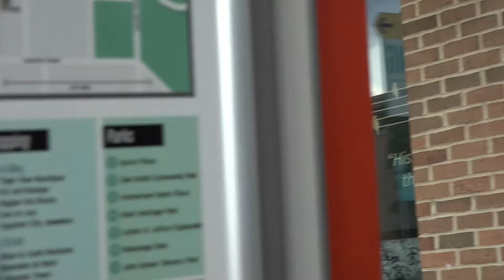Unhinged Karen confronts me and tells me to stop filming: Restaurant calls the police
I was out filming outside of Barrio in downtown Kent where an unhinged Karen came outside and said I couldn't record her and her daughter eating. One of the restaurant staff members came out and told me I had to leave the sidewalk and ended up calling the cops. When the police arrived, they never talked to me or tried to ID me. They informed the restaurant staff that I have the right to stand on the sidewalk and record whatever I want.

Barrio
295 S Water St
Kent, Ohio 44240

Kent Police Department
301 Depeyster St
Kent, Ohio 44240